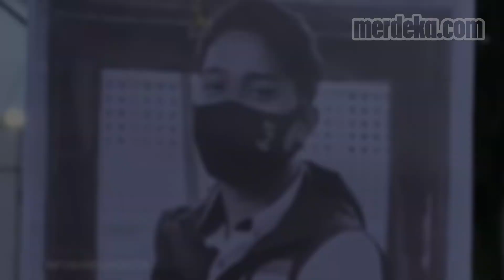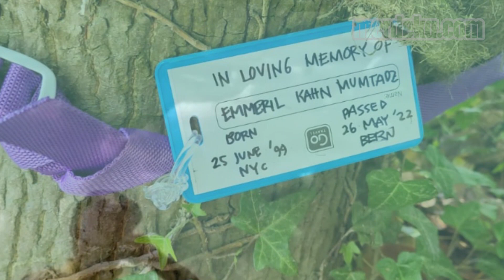Air Mata Ridwan Kamil Tuliskan Kebaikan Eril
MERDEKA.COM - Gubernur Jawa Barat Ridwan Kamil menuliskan tentang kebaikan putra sulungnya, Emmeril Kahn Mumtadz atau Eril semasa hidup. Tulisan itu diunggah lewat sebuah video pendek ke media sosialnya pada Minggu, 5 Juni 2022 malam.

Ridwan Kamil mengaku jika anaknya masih ada, pasti tidak senang jika sang ayah menceritakan kebaikan hati ke publik. Meski begitu, dalam unggahan dia menyampaikan bahwa keluarga sudah ikhlas melepas Eril.